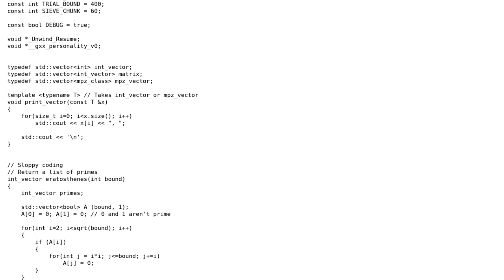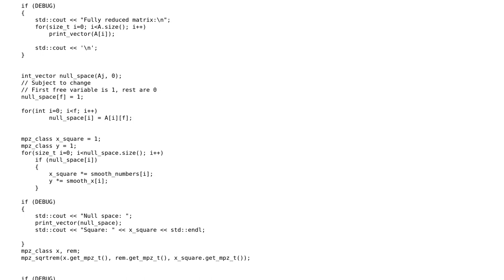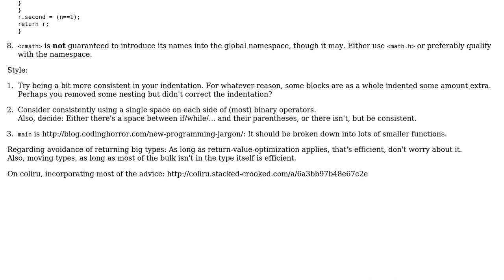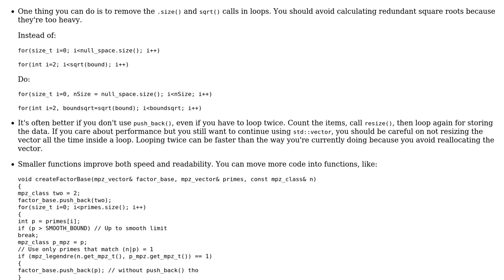Quadratic sieve (2 Solutions!!)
Quadratic sieve

With thanks & praise to God, and with thanks to the many people who have made this project possible! | Content (except music & images) licensed under CC BY-SA | Music | Images & others | With thanks to user qwr user Pablo Ariel user Deduplicator user 200_success and the Stack Exchange Network Trademarks are property of their respective owners. You are responsible for your own actions.